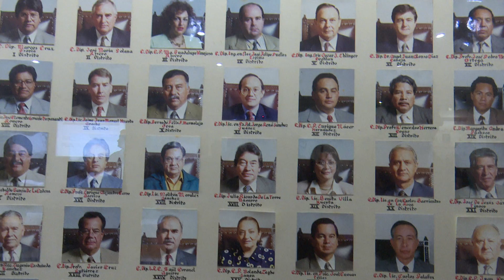Mujeres en la política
La participación de las mujeres en la política ha sido difícil, luego de que en algún momento fuera nula.